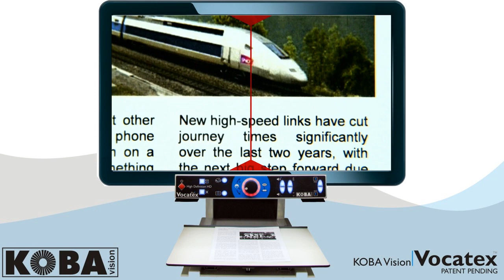Vocatex - Read Aloud Video Magnifier - KOBA Vision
Vocatex is unique since it combines a video magnifier and a reading machine! A revolutionary innovation for the visually impaired.

Get to know tomorrows technology. Move the magnified text and use the red line to select the text which Vocatex should read to you. A clear voice immediately starts reading. From now on it will be much less tiring to read texts, books and newspapers.